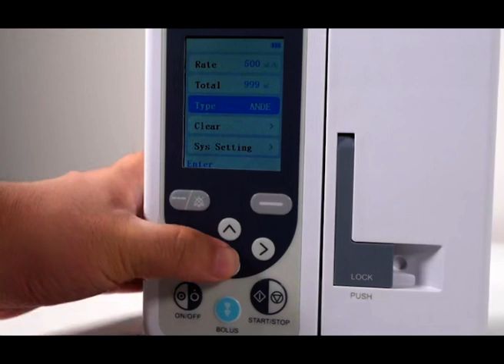Portable Volumetric Infusion Pump electric